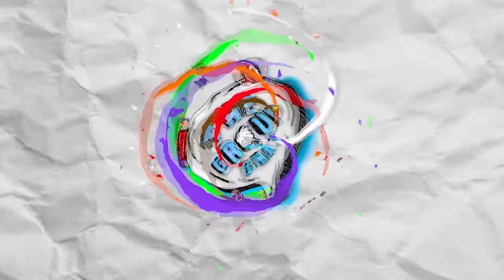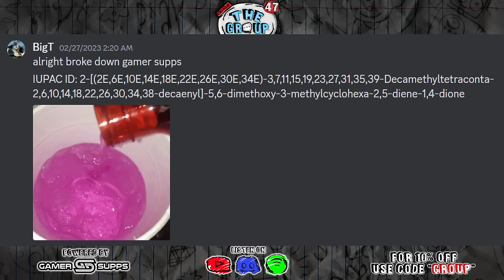Softwilly's TikTok Past | The Group Chat Podcast #47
🧉 FIRST WAIFU MYSTERY MARCH CUP 😈GO NOW!!! 🧉

📺 THE GROUP CHAT PODCAST SEASON 1 EPISODE 47 | bring back POV WILLY I liked it. I need to stare into his eyes as i wash my butt crack and relate on a spiritual level 🐺

melvin 🐀